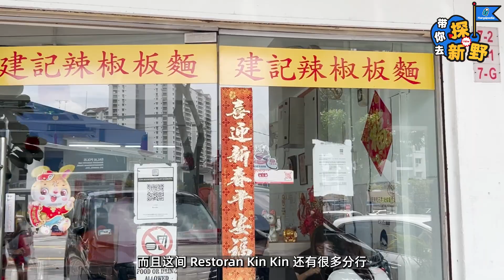Best Chilli Pan Mee in Selangor 🍜｜雪隆必吃超好吃辣椒板面 🌶️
板面算是马来西亚著名的菜肴之一！相信很多人都爱吃板面的对吧！今天就来跟大家分享我们觉得超级无敌好吃的辣椒板面啦😍！它家超 Q 弹的！真的是我们心中的 Best Chilli Pan Mee🥺！想在雪隆区吃好吃的辣椒板面？那就去 Restoran Kin Kin 吧！

【📍Restoran Kin Kin】
⏰ Operation Hour: 8am to 8pm

🧏🏻‍♀️ Hargapedia 简介👇🏻
Hargapedia 是一个帮您轻松比较价格、查看所有最新促销、领取优惠券等的APP！关注 & 下载我们以获取最新促销消息！